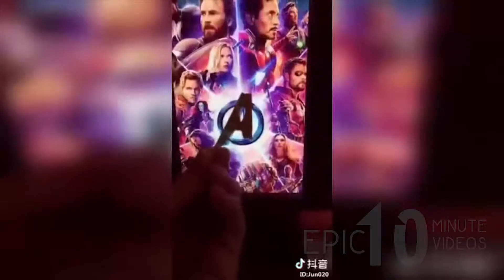Funny Videos Compilation [#14]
Funny Videos Compilation by Epic10MinuteVideos.